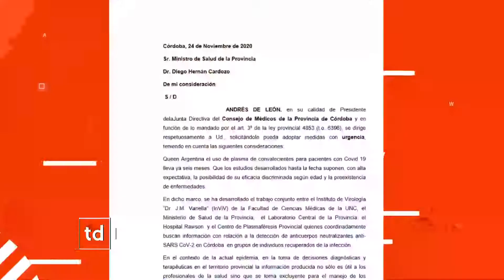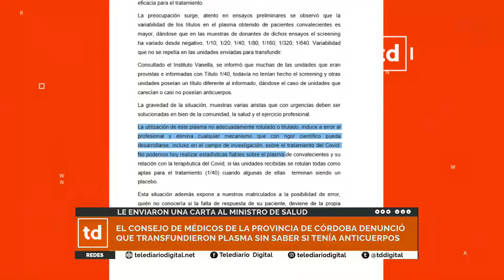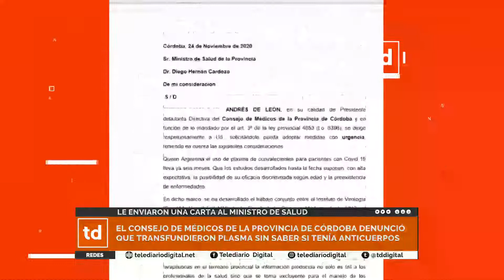DENUNCIA PLASMA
LE ENVIARON UNA CARTA AL MINISTRO DE SALUD
EL CONSEJO DE MÉDICOS DE LA PROVINCIA DE CÓRDOBA DENUNCIÓ
QUE TRANSFUNDIERON PLASMA SIN SABER SI TENÍA ANTICUERPOS